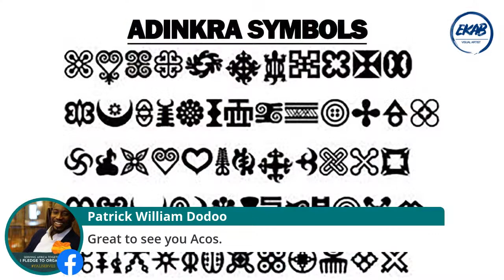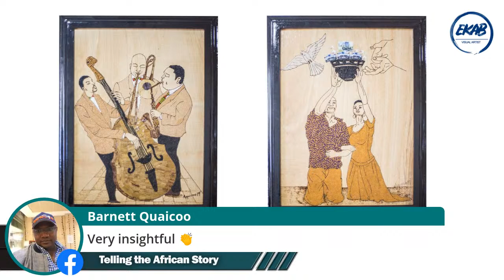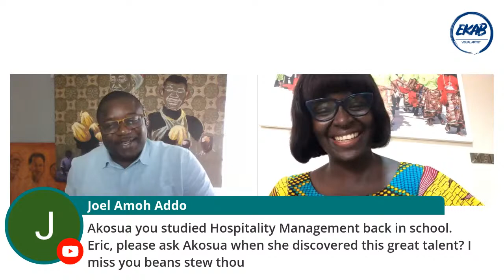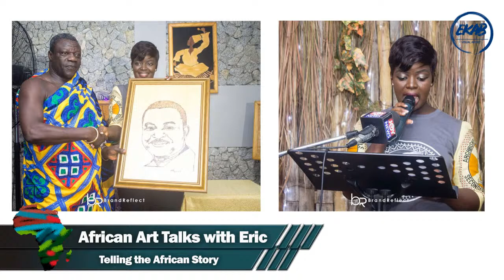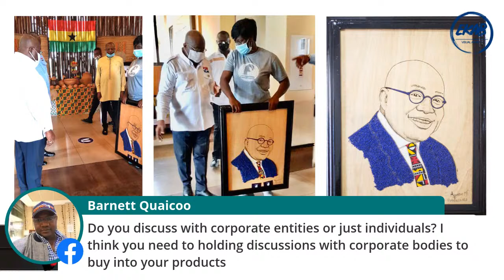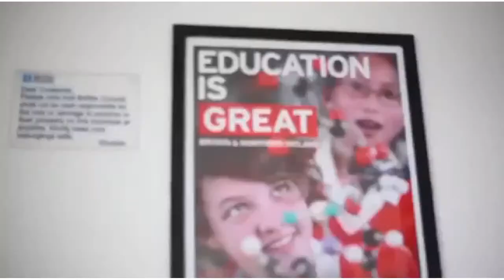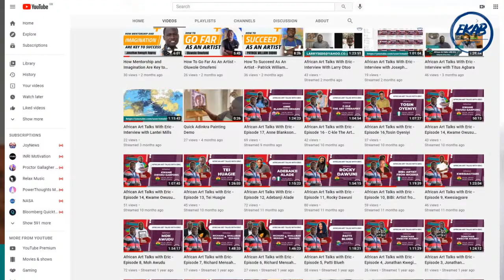African Art Talks With Eric - Interview With Edith Akosua Berchie